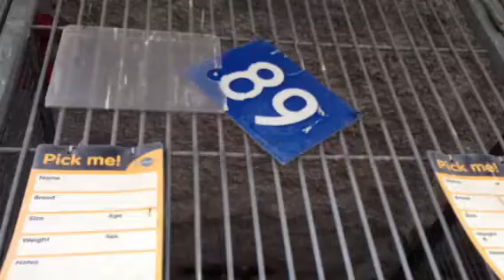A437185 AT SAN BERNARDINO CITY SHELTER 11/8